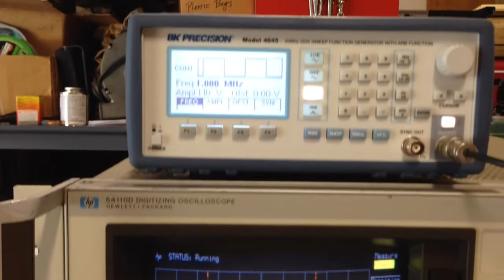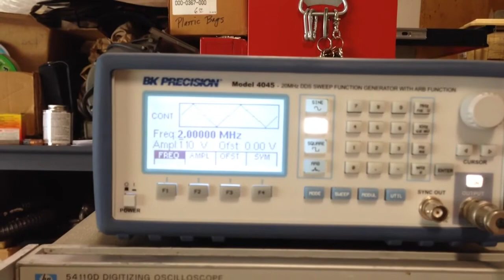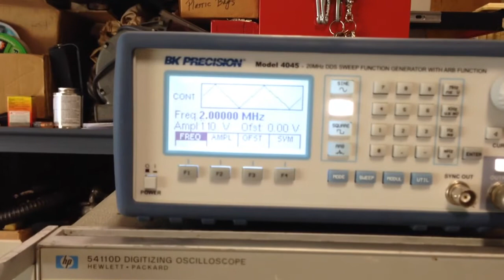HP - Agilent 54110D Digitizing Oscilloscope Displaying Waveforms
A nice HP 54110D digitizing oscilloscope I purchased at the 2014 Hamcom hamfest in Plano, TX.  Here I'm just doing a quick test of input 1 using a BK Precision 4045 function generator and the auto setup feature of the oscilloscope.

This instrument appears in the 1990 HP Catalog on p. 56 and listed for $22,900.  It has 4 HP 54002A 50 ohm input pods. The input pods listed for $130 each.